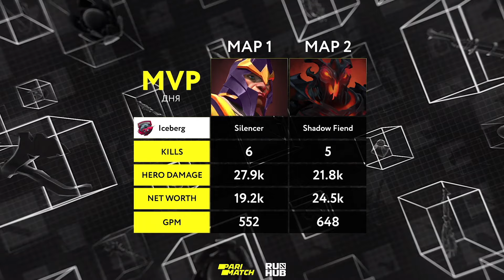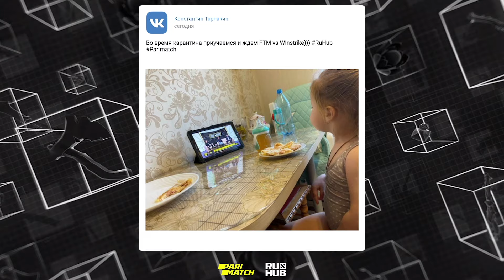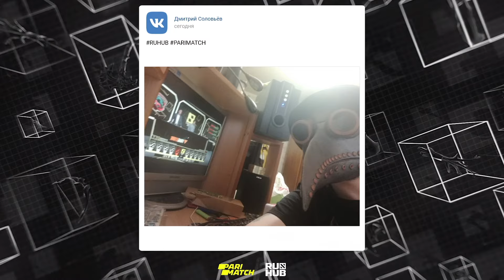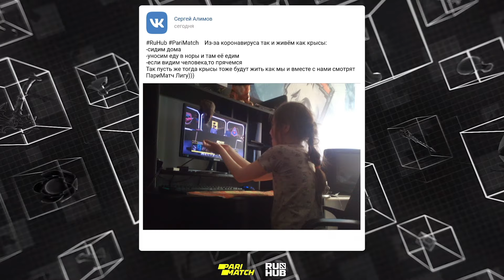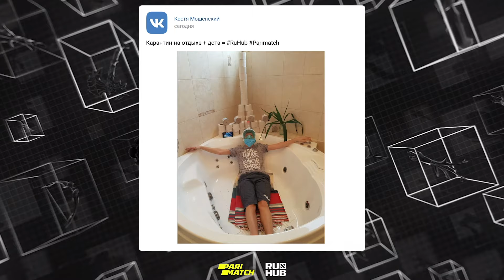Пост-шоу #12: Лига Париматч 2 сезон